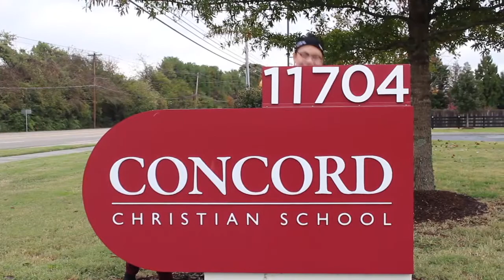CCS News Morning Show 12/17/18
CCS News is produced by the high school CCS News Club.

Mrs. Fraser - Faculty Advisor
Mekhi Davis - Reporter
Catherine Holloway - Reporter
Vivian Chen - Researcher
Clara Koehler - Director
Sky Jin - Reporter
Peter Lin - Editor
Steven Ma - Videographer